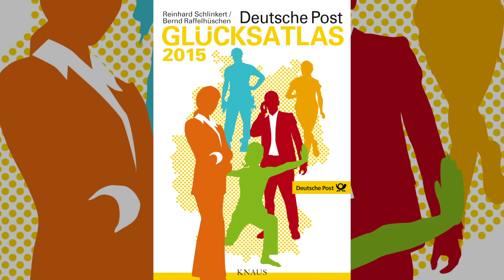Deutsche Post Glücksatlas 2015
Wo leben die glücklichsten Deutschen? Macht uns eine digitale Lebens- und Arbeitswelt glücklich? Ist die Lebenszufriedenheit in Köln oder Düsseldorf größer? Antworten gibt der neue Deutsche Post Glücksatlas 2015! und